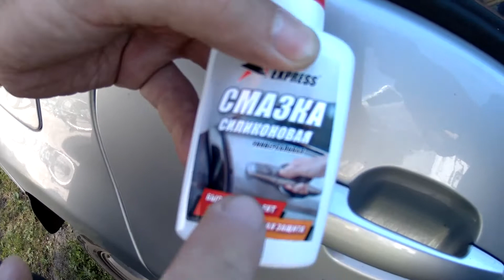Скрипят ручки у машины? Быстрое решение: Смазываем замки двери у автомобиля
В этом видео расскажу что делать если: скрипят ручки, двери у автомобиля. Как смазать замки и петли авто. Что нужно делать? Можно ли их смазывать? Чем смазывать? Чем смазать ручки машины чтобы не скрипели? Чем смазать замки дверей автомобиля? Я для смазки дверных механизмов использовал смазку в тюбике.